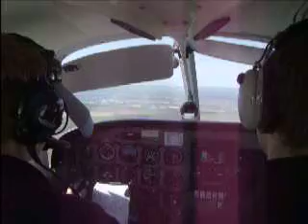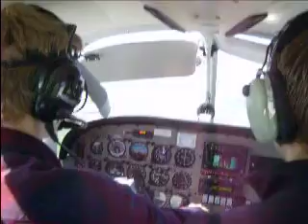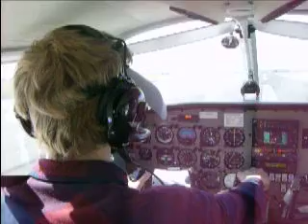Piper Warrior III ILS Landing Pasco, Washington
IFR Cross-Country flight from Ellensburg, WA (KELN/ELN)
Midstate Aviation
Central Washington University
N515MS

This was a long day. I was sitting backseat on this flight and right after we got back to ELN, I had to preflight my aircraft for a flight back to Pasco.  My instructor, who's in the front right seat, wanted his instrument students to backseat for each others flight, as this was our first official IFR cross-country.